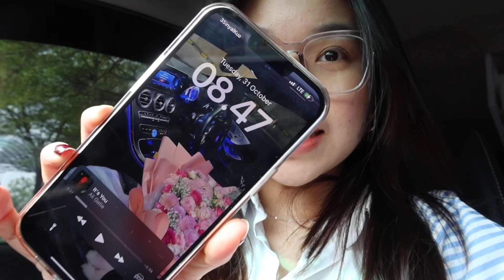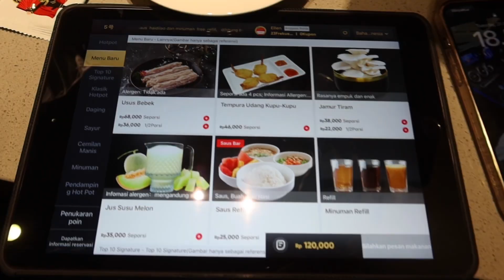Living Alone In Jakarta : drive thru, kuliah, makan malam 🤍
atau boleh dm ke instagram @ellensantosoo